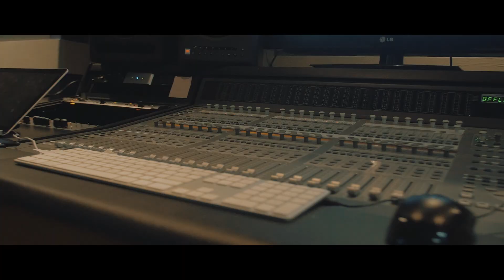K Camp - "WYA Freestyle" (GH4 Music Video)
Watch "WYA Freestyle" music video by K Camp. 2015.
Directed, Shot & Edited by - Creative Ryan